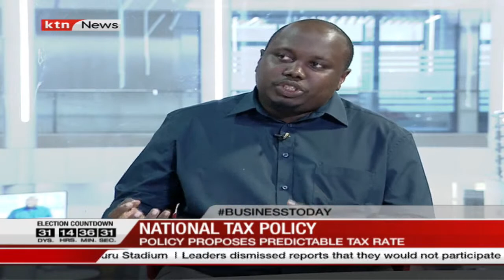Bizchat Weekly: What national tax policy means to Kenyans